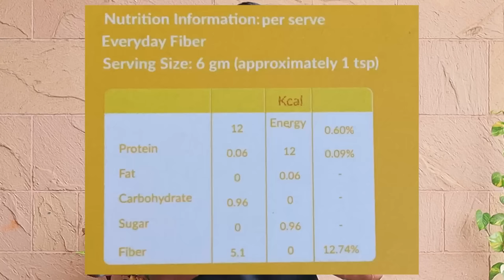DO YOU REALLY NEED FIBER SUPPLEMENT || TRUNATIV EVERYDAY FIBER